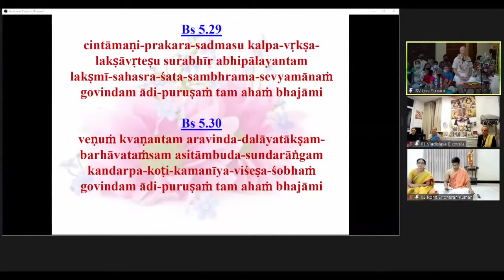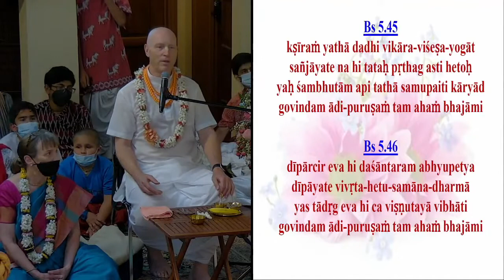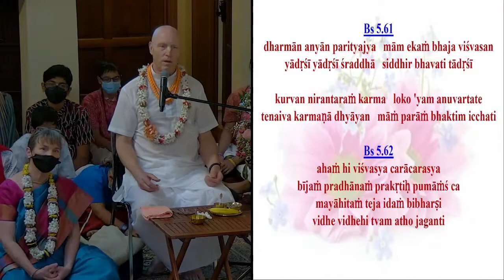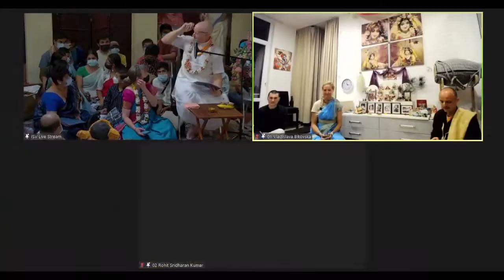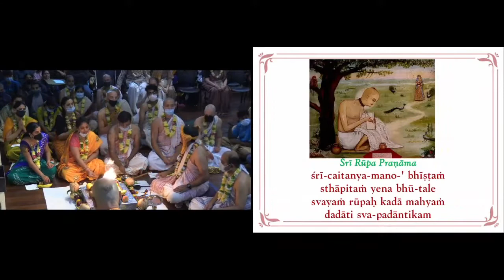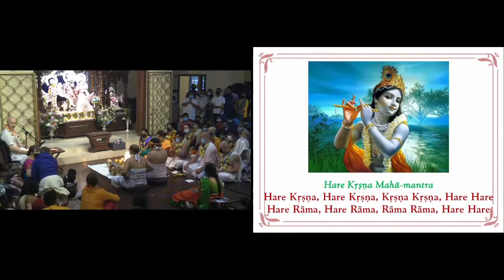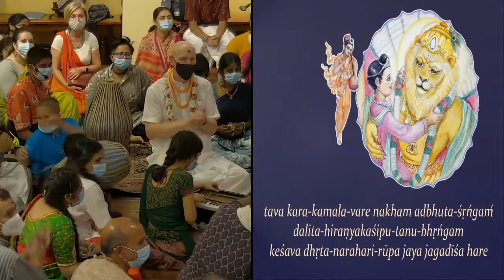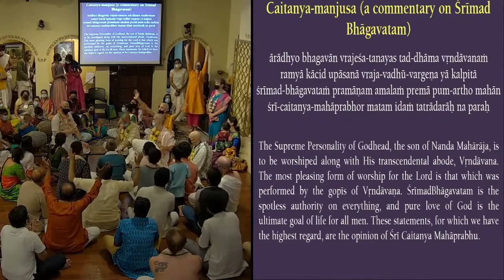2021 09 26 Initiation Ceremony at ISV - HG Vaisesika Dasa